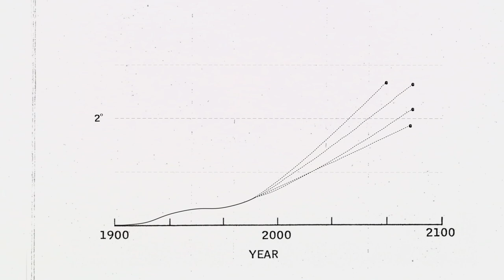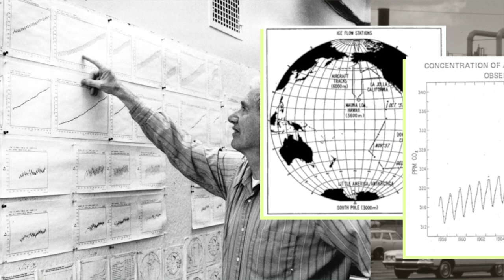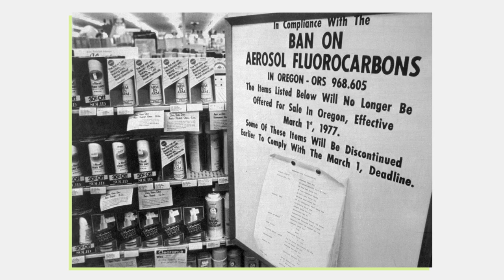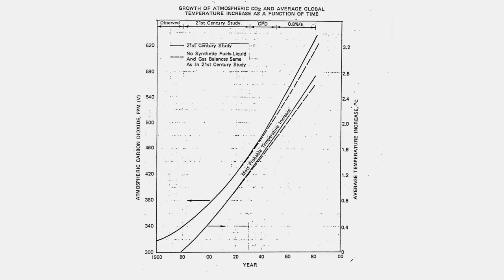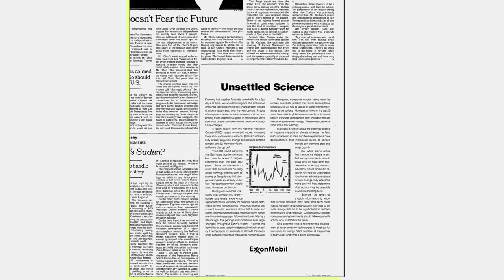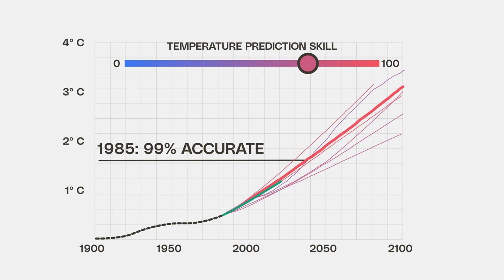Here’s how much Exxon really knew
Exxon predicted climate change with 99% accuracy — in 1985.